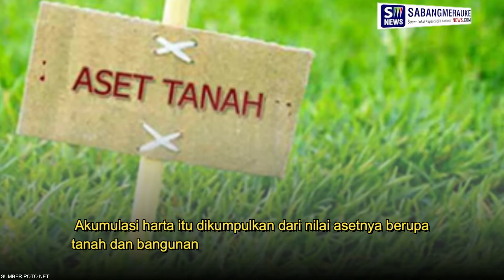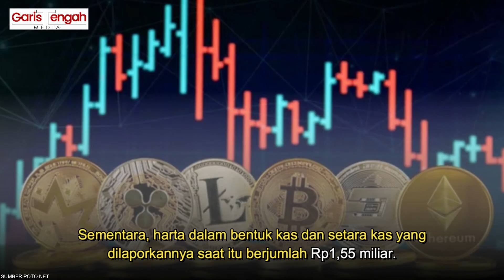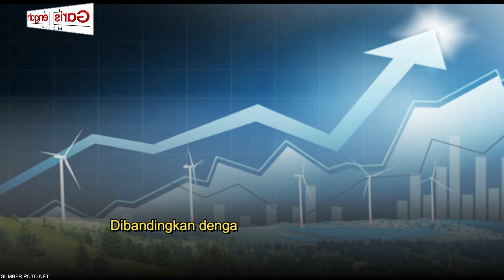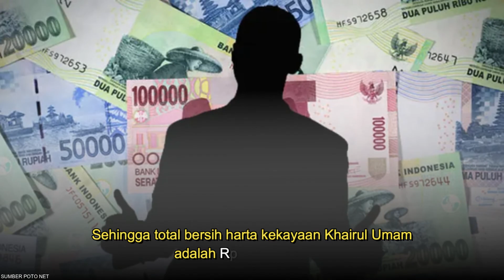Adu Kaya Bupati Bengkalis Kasmarni dengan Ketua DPRD Khairul Unum, Siapa Paling Tajir?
Jabatan bupati dan ketua Dewan Perwakilan Rakyat Daerah (DPRD) merupakan posisi paling strategis dan elit di tataran pemerintahan daerah. Keduanya masing-masing merupakan orang nomor satu memegang kendali di level eksekutif dan legislatif.

Kerap kali orang berpandangan kalau bupati dan ketua DPRD memiliki harta kekayaan yang melimpah. Namun, asumsi umum tersebut tak berlaku untuk semua pejabat daerah.

Kali ini, Garis Tengah Media akan membandingkan harta kekayaan yang dimiliki Bupati Bengkalis Kasmarni dengan kekayaan Ketua DPRD Bengkalis Khairul Unum.

Kira-kira, siapa yang paling tajir? Yuk, tonton video selengkapnya. (*)